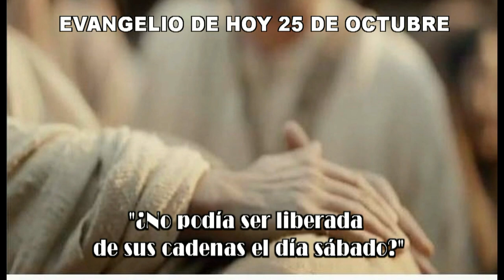EVANGELIO 25 de octubre B HD